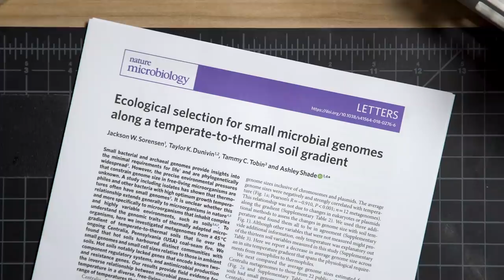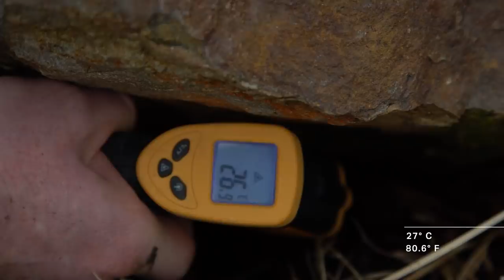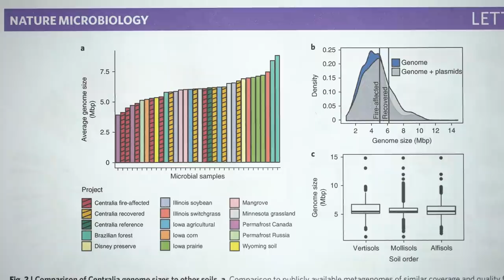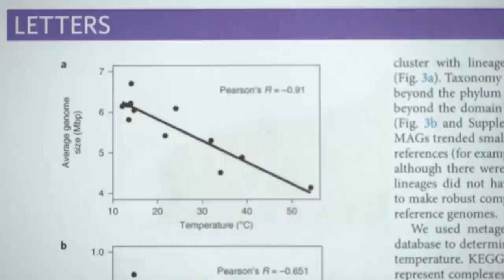The underground life forms that have taken over Centralia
Centralia, Pennsylvania was a town destroyed by a nightmarish, decades-long subterranean fire. While there are almost no people left there, scientists have discovered some new residents: heat-loving microbes who have appeared to capitalize on the fire. In this “Trial & Error” episode, we collect and regrow some of the mystery microbes from Centralia, and try to figure out how they got there in the first place.